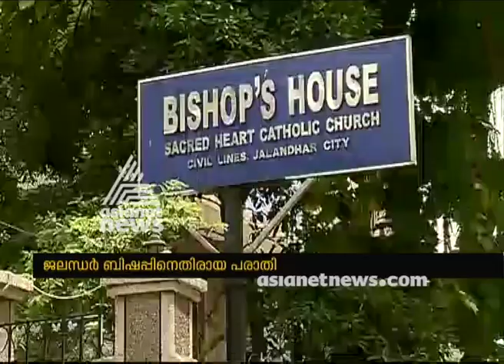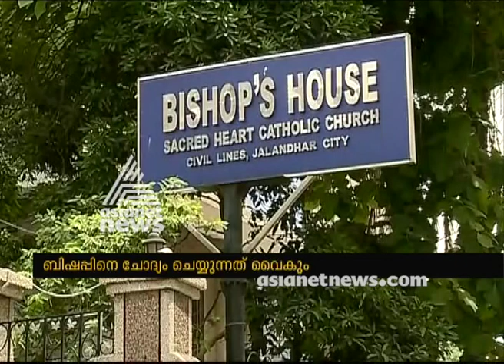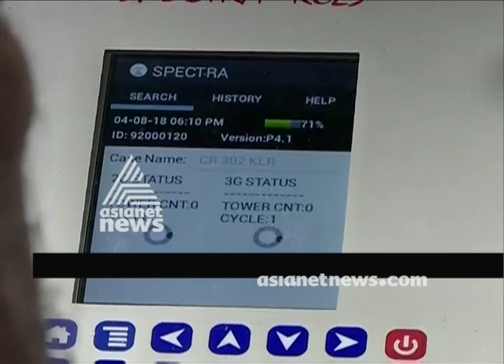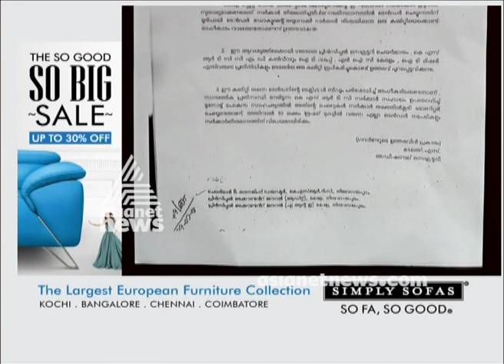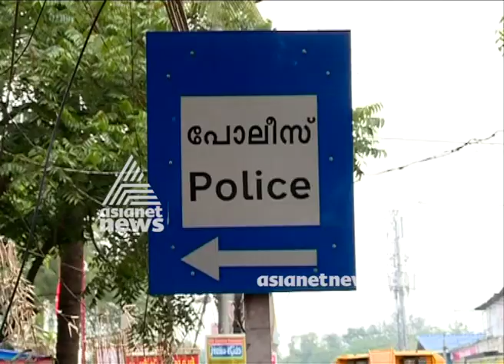News@1 5 Aug 2018